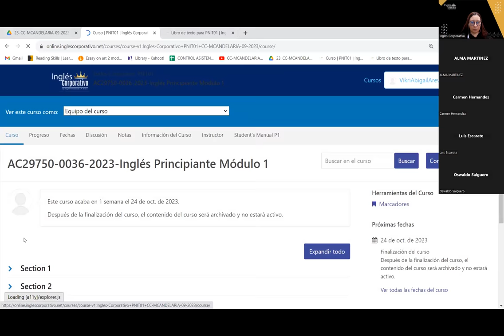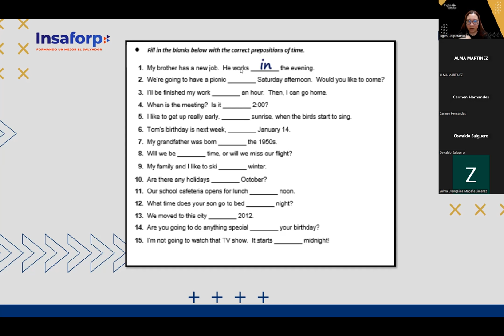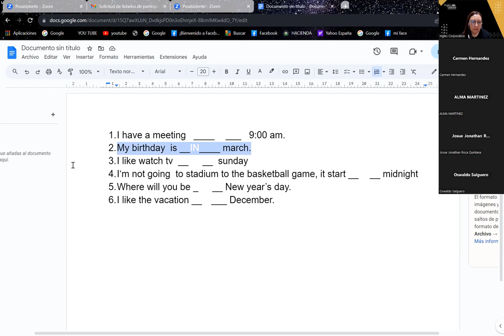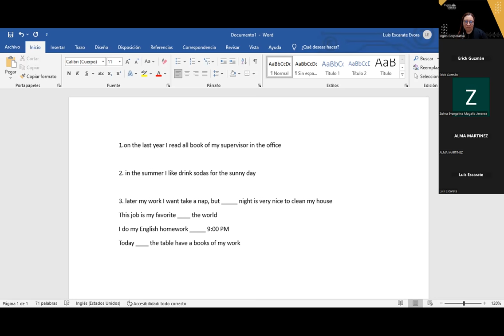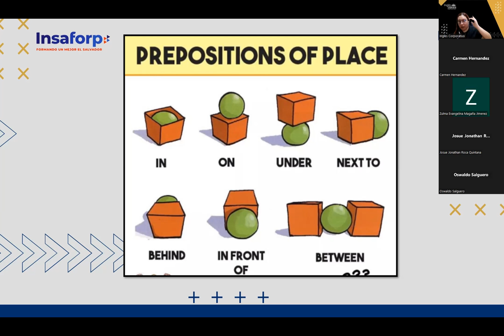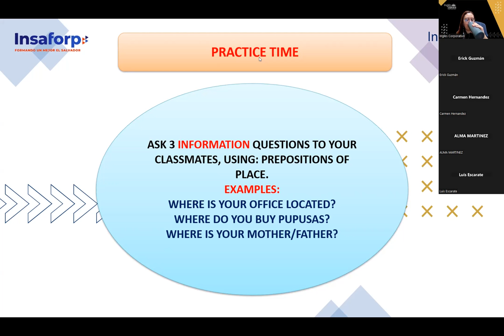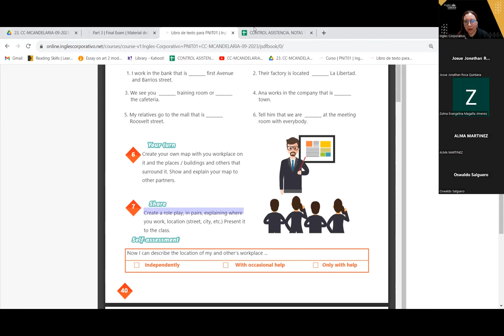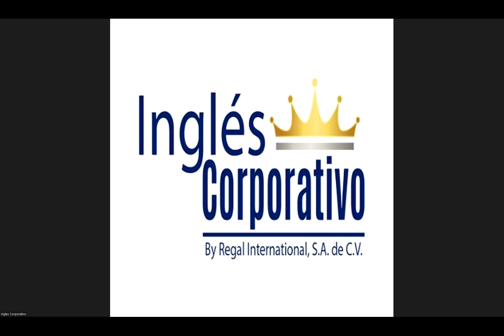SESION 17 17-10-23 -AC29750-0036-2023-AREVALO-How to use there is and there are + quantifiers.